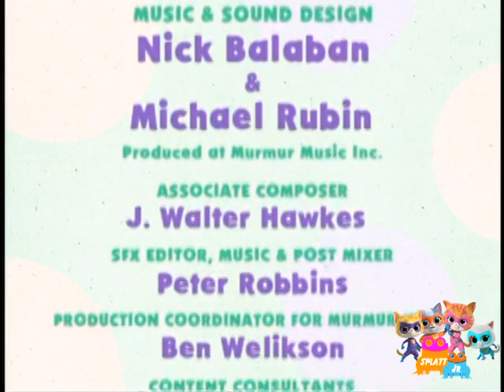Nickelodeon Production (2005-2023)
Taken Blue's Room